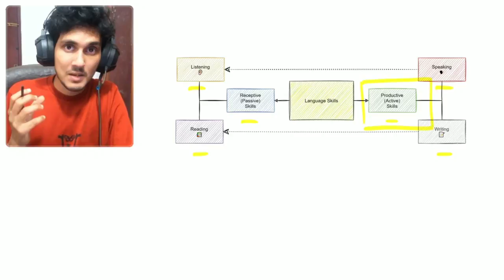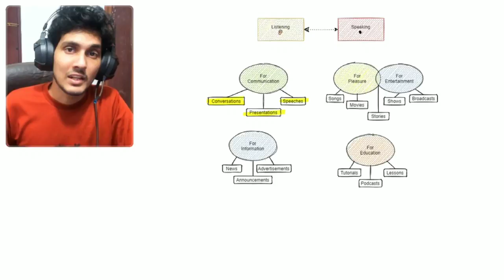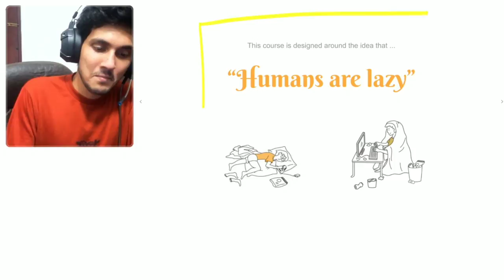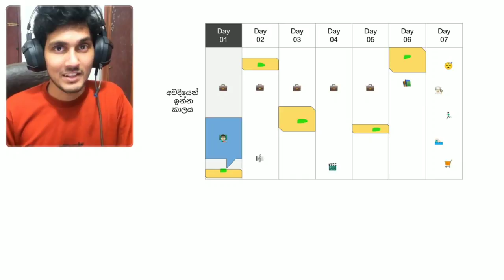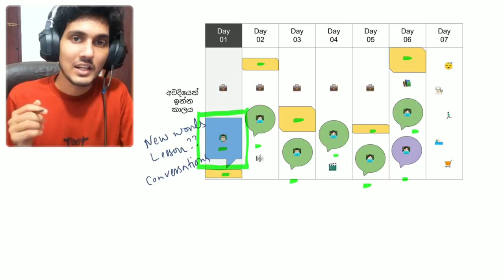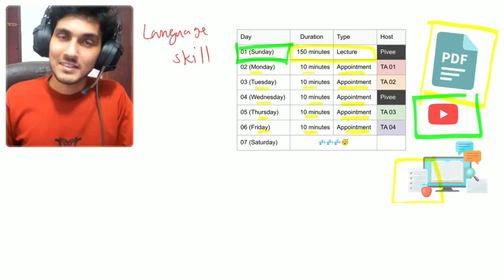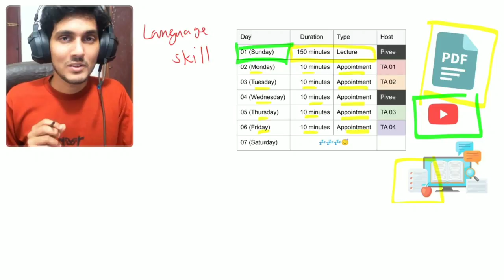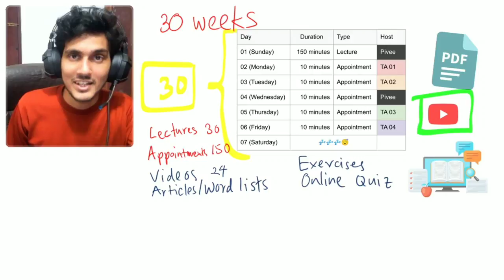Paid Spoken English Class එකක් පටන්ගන්නවා මමත්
මමත් Paid Spoken English Course එකක් පටන්ගන්නවා. මේ විඩියෝ එකේ මම කතා කරන්නේ ඒ කෝස් එකේ කටයුතු මොන විදියටද කෙරෙන්නේ කියන එක ගැන.

තව විස්තර දැනගන්න අවශ්‍යනම් 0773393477 නම්බර් එකට WhatsApp කරන්න.